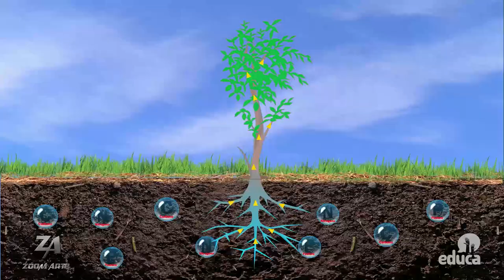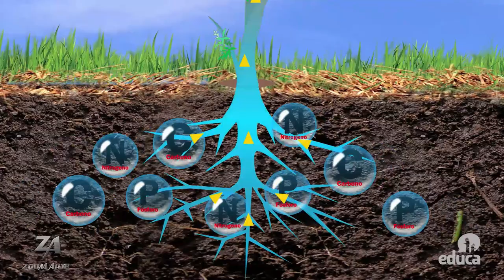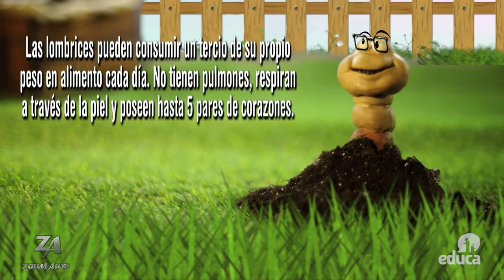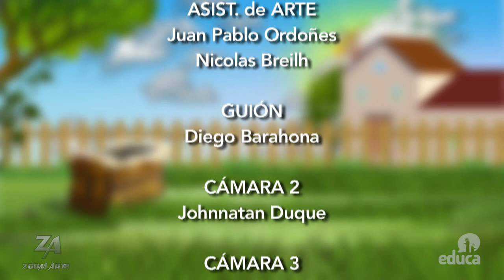HUMUS HUMUS Cap10 (Aprende Naturales Compost, Abono, Plaguicidas, Insecticidas y Humus de Lombriz.)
HUMUS HUMUS CAP 10.
En este capítulo aprende de forma divertida a crear Abonos Orgánicos cómo, Bioles, Compost y una Granja de Lombrices. Además de una variedad de Plaguicidas e Insecticidas Naturales.

Programa de Televisión realizado por ZOOM ARTE para las franjas educativas de Iberoamérica, en Ecuador a través de  EDUCA TV.

Director Ing. Omar Corral V.